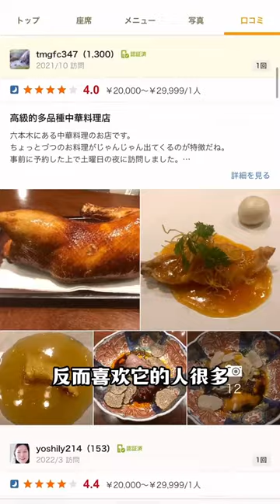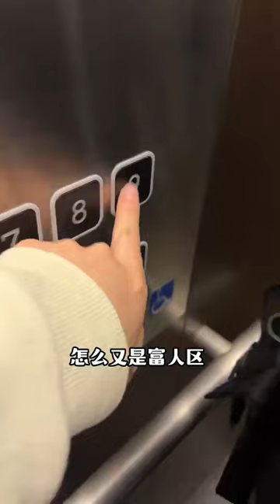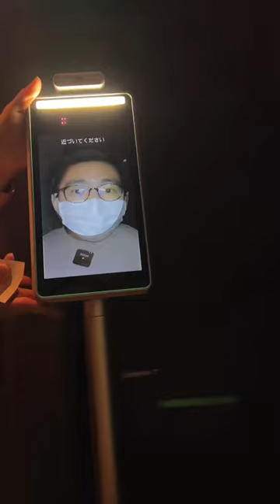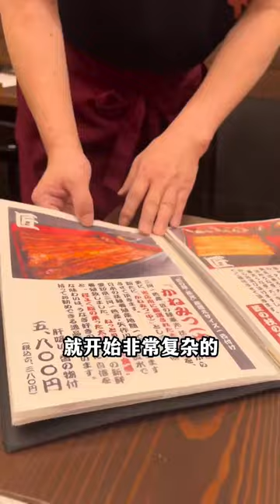打卡一家網紅日式中餐廳！ 佛跳牆滿滿都是料湯濃味鮮，石斑魚鮮嫩好吃到停不下來【阿鸡AJ】